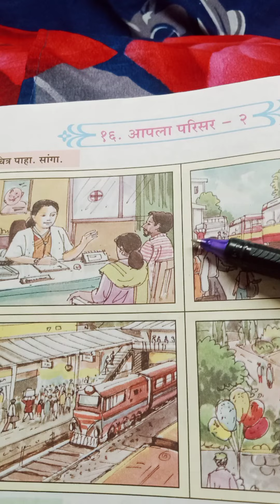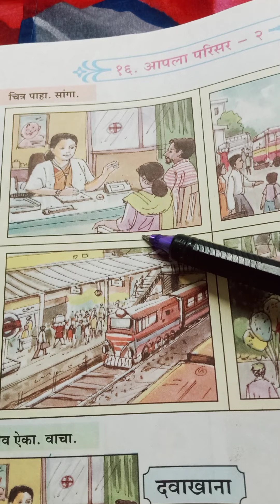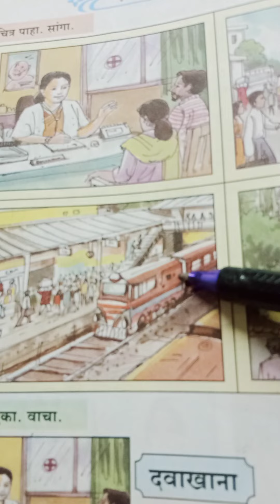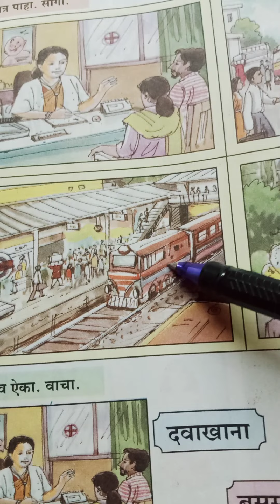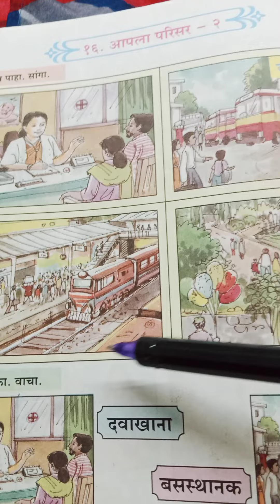Std. 2_Subject Marathi_Chp. 16. Aapla Parisar - 2